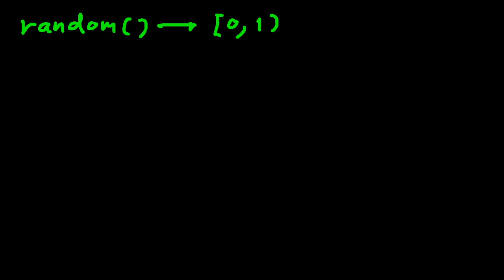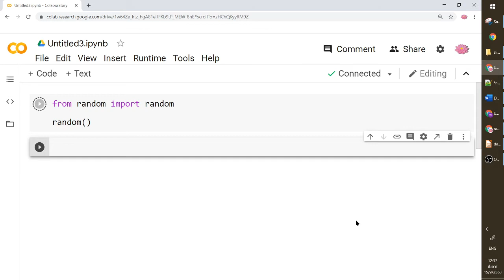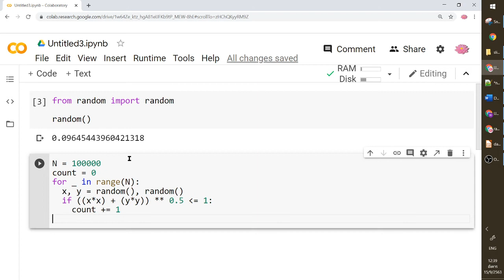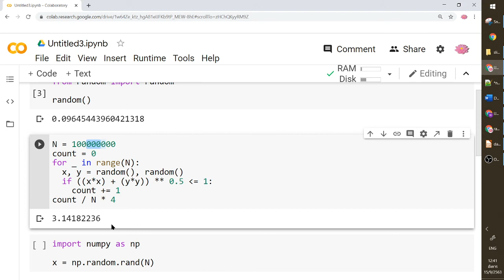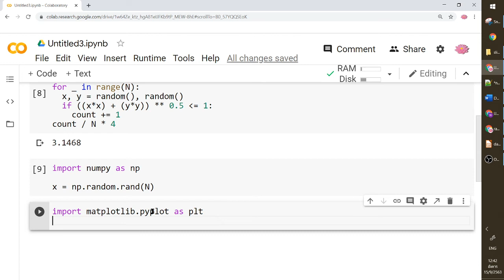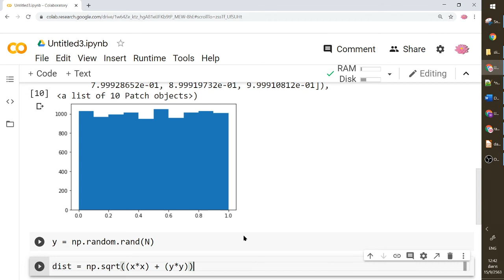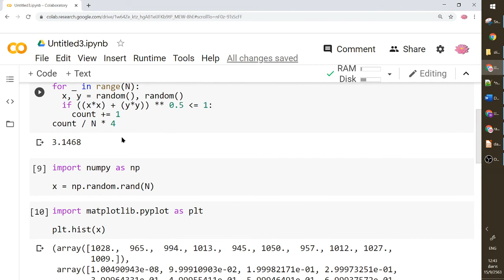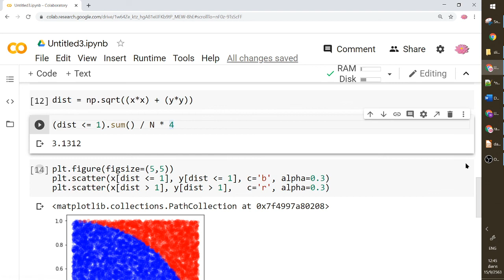random to pi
Worasait Suwannik

python